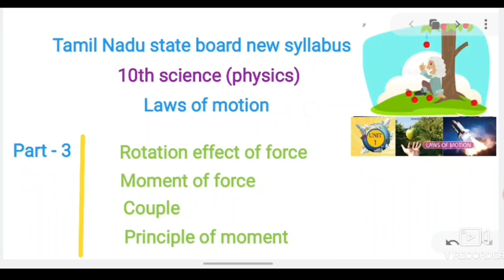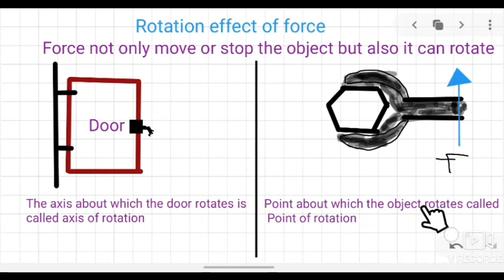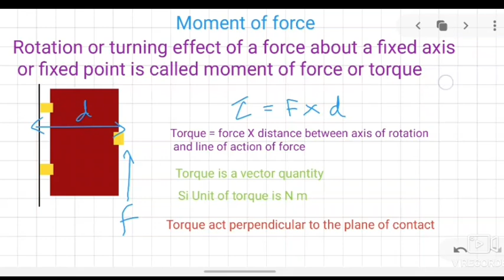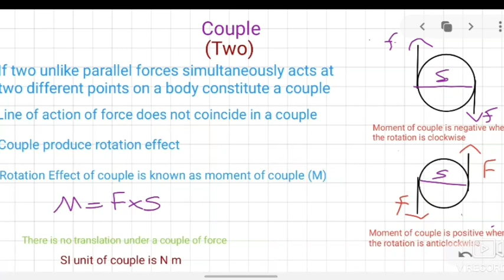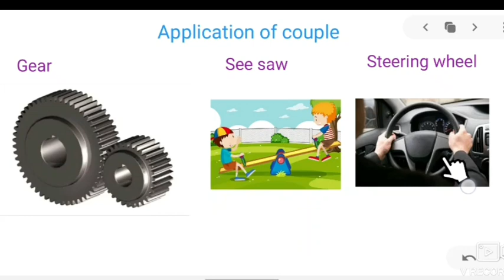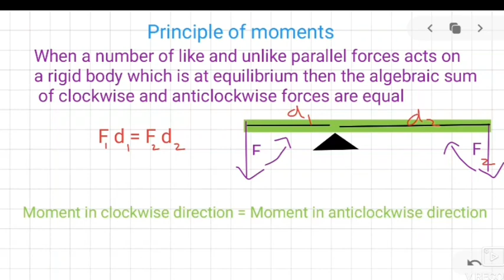Principle of moments | Torque | Rotation effect of force | Couple | Laws of motion prt-3 10 physics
In this lecture tamil nadu state board new syllabus science (Physics) unit 1 Laws of motion part 3 is explained in tamil
Principle of moments | Rotation effect of force | Couple and it's application | torque or moment of force

Created by,